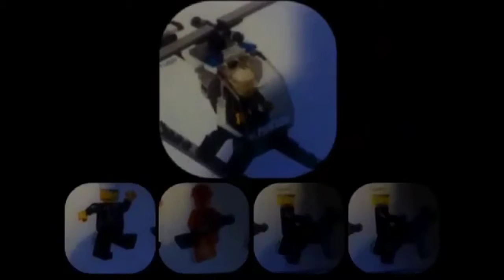Jayden Is Awesome Season 3, Episode 5